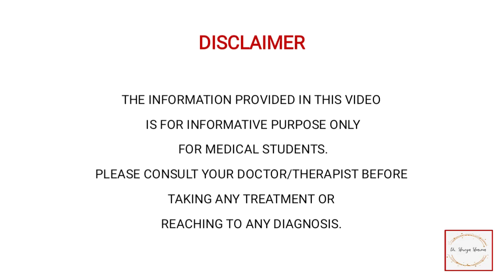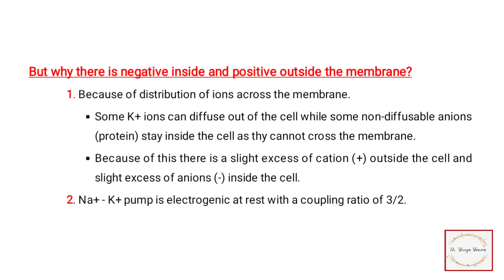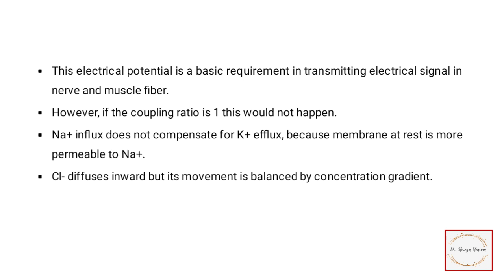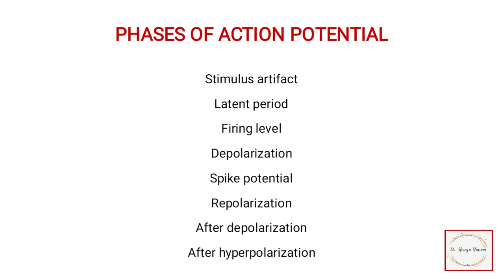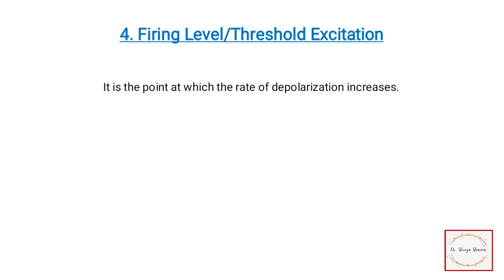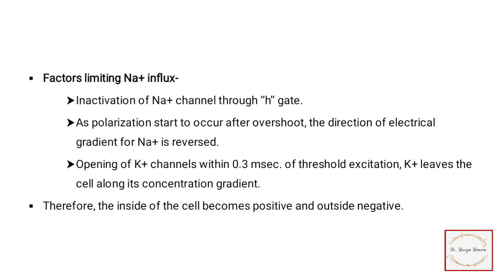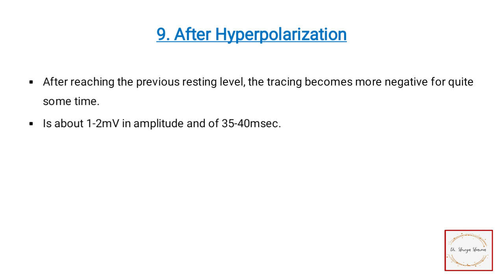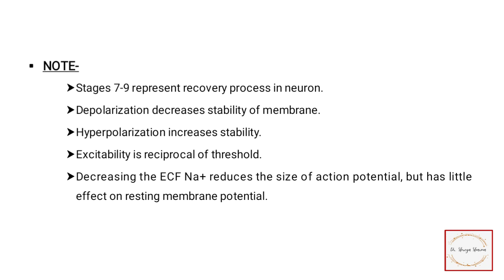ACTION POTENTIAL- all phases, Resting membrane potential, in detail with proper notes.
In this video I have talked about the ACTION POTENTIAL.
I have explained the resting membrane potential along with that all the phases of action potential with proper explanation.
If you have any doubt, please ask in the comment section, I will answer it to the best of my knowledge.